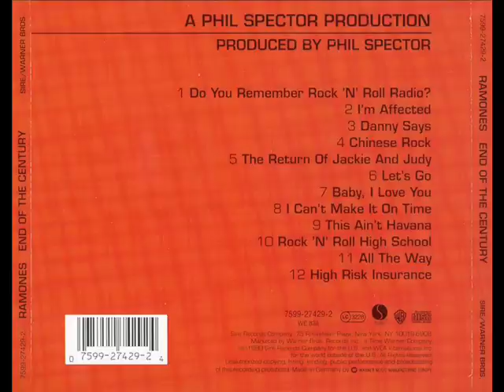Ramones Chinese rock 1980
Para FB The ramones y amigos by whydo ha